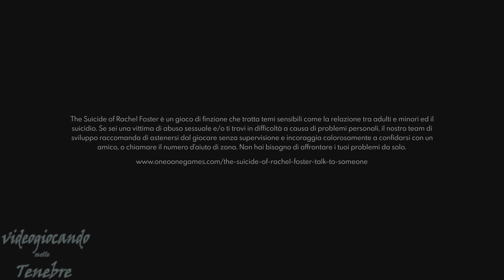The Suicide of Rachel Foster PS5 gameplay 4K - prime impressioni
Quasi a sorpresa ecco spuntare sul PSN l'upgrade a PlayStation 5 di The Suicide of Rachel Foster, perciò ecco un gameplay in 4K con e mie prime impressioni su questa avventura narrativa dai toni inquientati.